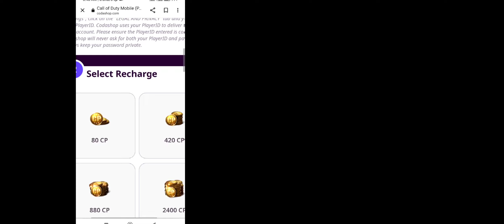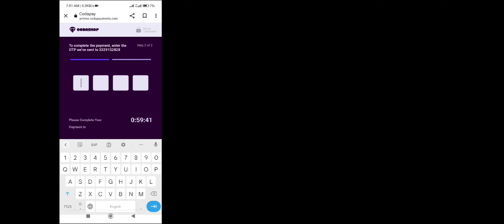How to buy 5000 CP from Codashop in 2 minutes through easypaisa in Pakistan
Hello gamers...!
In this video I would show you how to buy cod points from the official call of duty site in 2 minutes. It is very cheap as compared to other methods of buying cod points.

most amazing that payment method is done through easypaisa which is very feasible and easy.